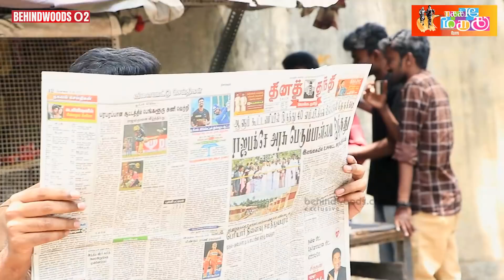"கிராமத்துல இருந்து வந்து ரோட்ல கஷ்ட பட்டோம்!" தேநீர் இடைவேளை கடந்து வந்த பாதை! Inspiring பேட்டி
தேநீர் இடைவேளை Youtube Channel குழுவினர் தங்கள் வாழ்க்கை பாதையை பகிர்ந்து கொள்ளும் பேட்டி

To Participate In Behindwoods Gold Medals 2022 Quiz - Please Click the below link & Answer the question to win free passes

The Biggest Gold is coming! - Book your tickets! - Behindwoods Gold Medals 8th Edition 2022